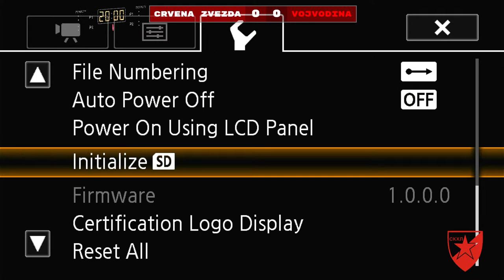Crvena Zvezda - Vojvodina - 21/12/2022 IHL